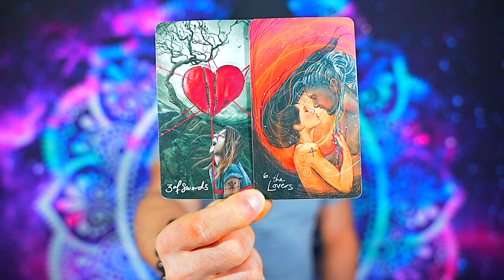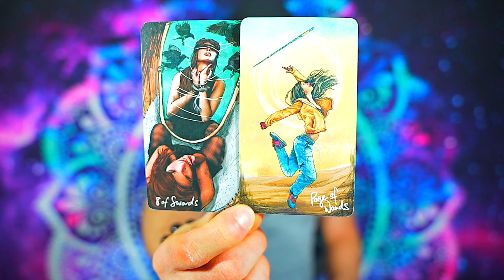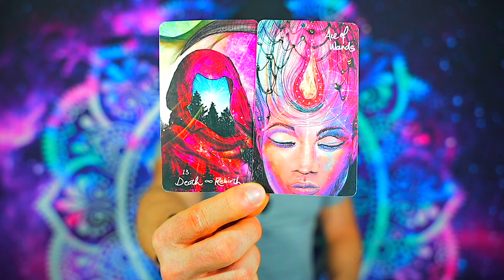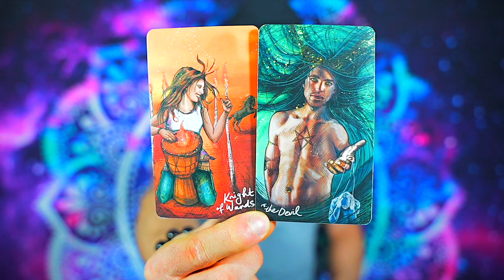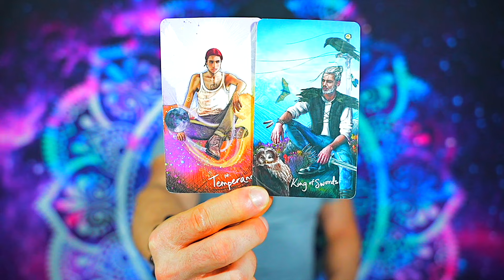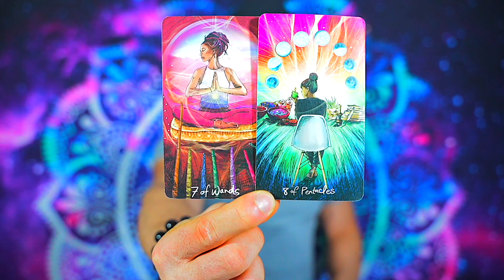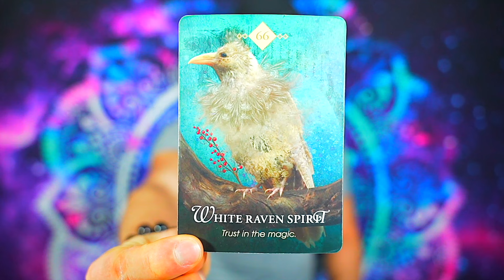PISCES — THIS WAS SPOOKY! — WHAT AN INTENSE READING! — OMG! — PISCES JANUARY 2024